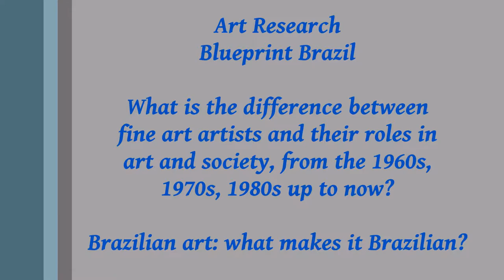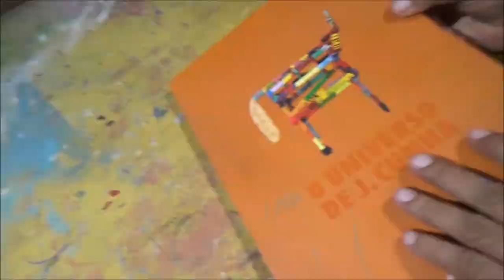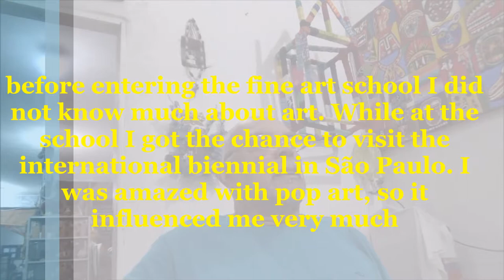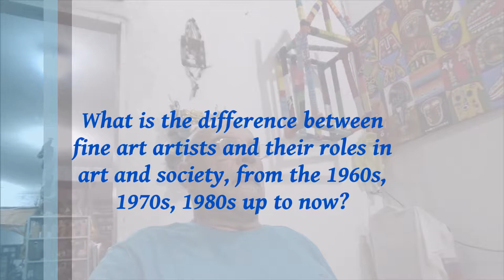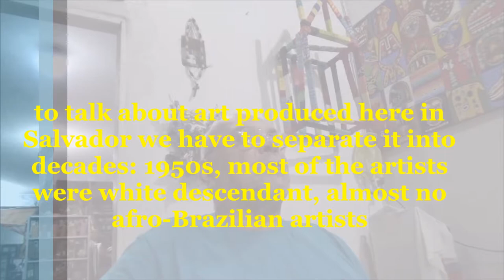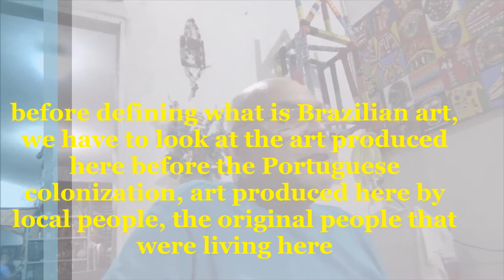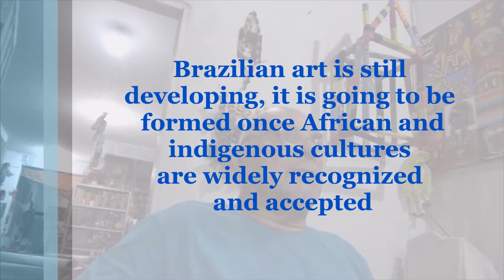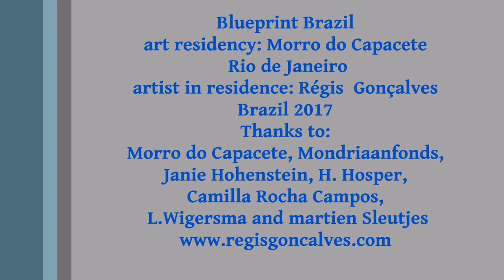Blueprint Brazil: J.Cunha In conversation with Régis Gonçalves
Description
art research - Blueprint Brazil
a conversation about contemporary art - Brazilian art: what makes it Brazilian?
art residency: Morro do Capacete – Rio de Janeiro
artist in residence: Régis  Gonçalves
Brazil 2017